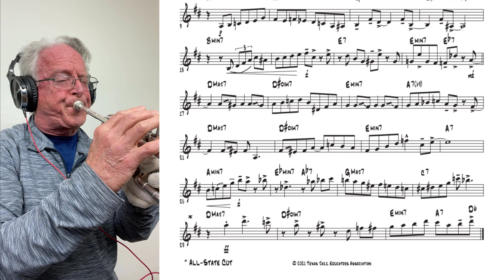Trumpet Etude 1 Texas All State Jazz 2021 - 2022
This is a jazz swing etude that Eddie Lewis wrote for the 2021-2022 TJEA All State Band tryouts.  Here are a few tips for learning something like this:

Start at the end and work backwards with a metronome, first very slowly and gradually increasing speed as long as you can still play it perfectly.

Never play a phrase on the horn until you can sing it in pitch with the correct articulations, fingering, and dynamics.  In this way you play everything correctly from the beginning without imprinting mistakes on your brain.

By the time you are playing it with the accompaniment you should be concentrating on musicality and not notes or technique.  Record and listen to yourself a 100 times and you will get better!